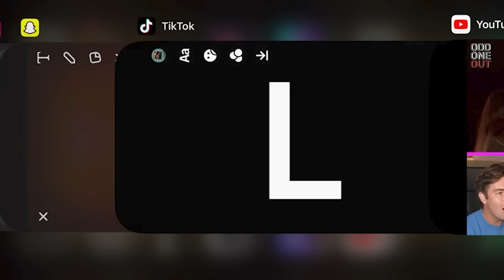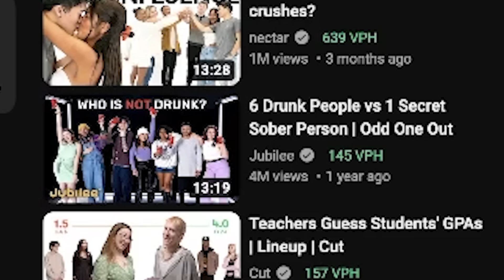Spot the Drunk Person